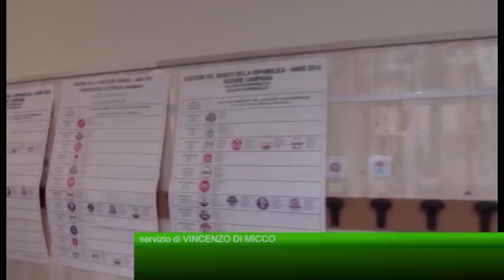Tutti gli eletti "irpini" al Senato e alla Camera: in attesa ancora di un seggio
Ecco chi sono gli eletti irpini in Parlamento. In attesa dell'ultimo seggio ancora in bilico ecco l'elenco dei nuovi deputati e senatori.